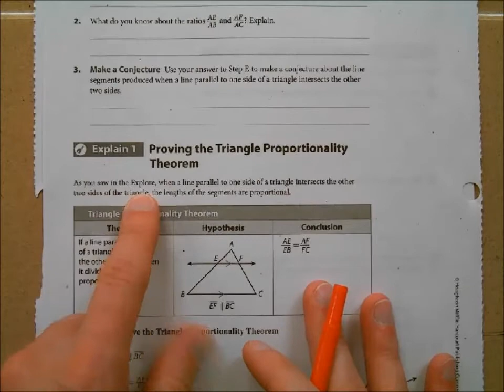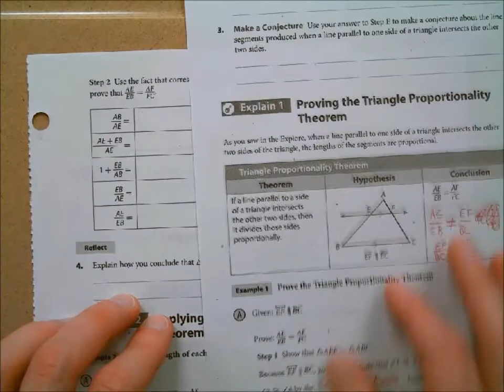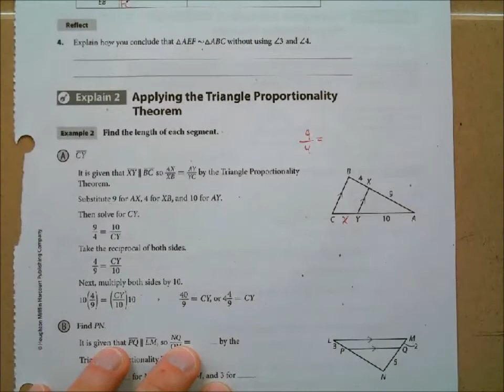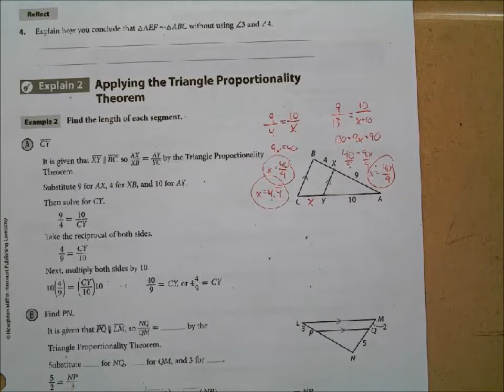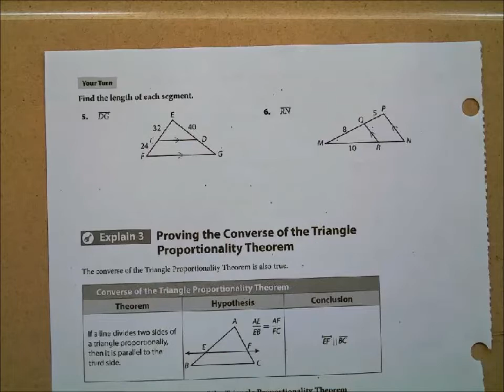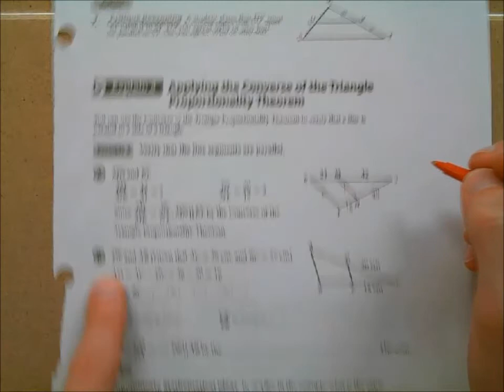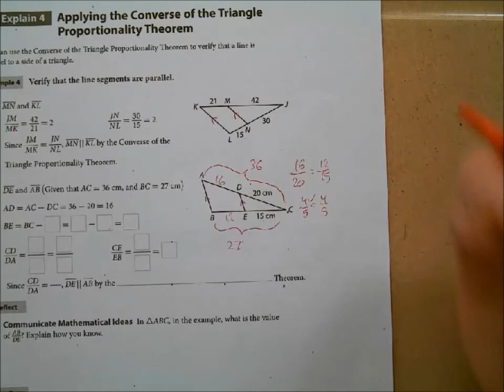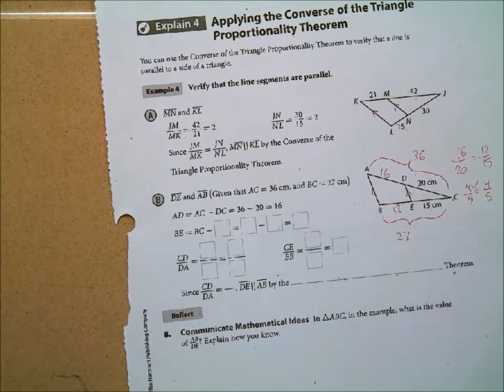11/2/2017 Triangle Proportionality Theorem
HW: p637 #3-9 odds, 10, 11, 15, 16